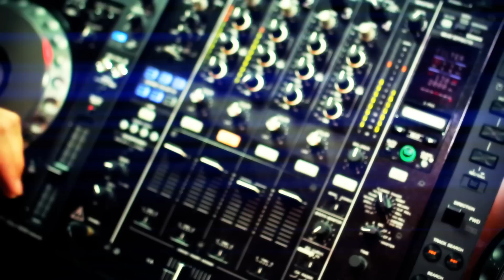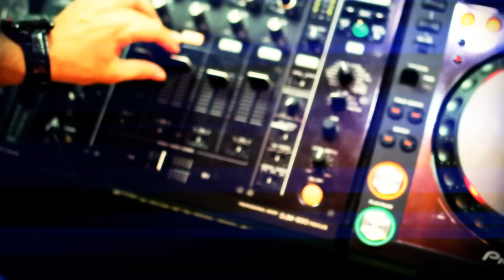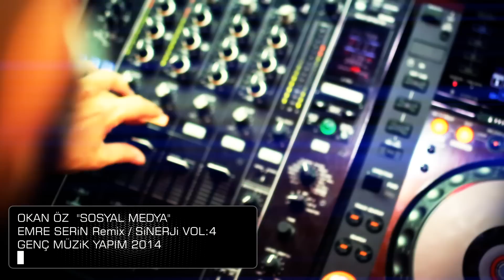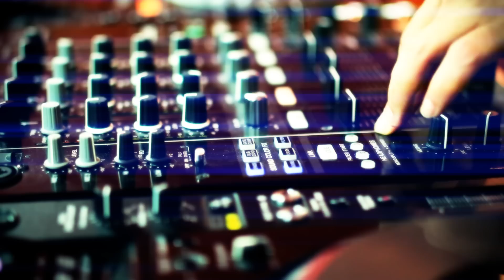OKAN ÖZ - SOSYAL MEDYA ( EMRE SERiN REMiX) Sinerji Vol:4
Tek kare fotografin bile yokken
Ne oldu simdi söyle birden ?
Hani bu profil gizli ka